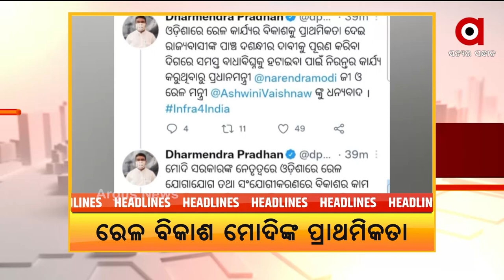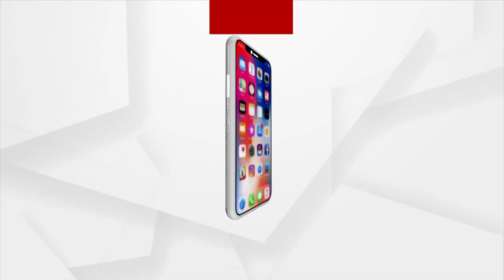Headlines 1 pm | 28 Nov 2021 | Argus News